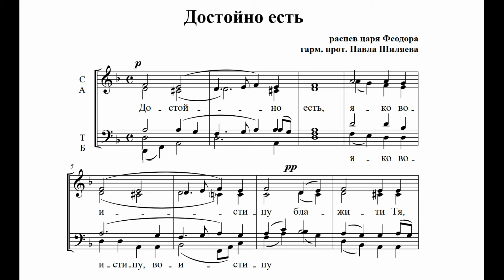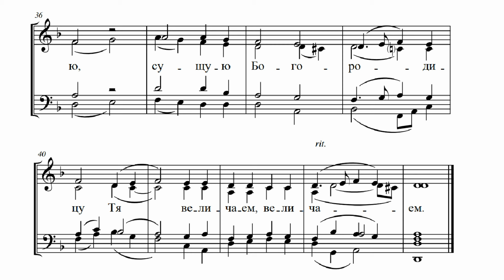Достойно есть распев царя Феодора, гарм. прот. П. Шиляева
Праздничный хор Минского Свято-Елисаветинского монастыря
регент И.Денисова

(ссылки на ноты прикреплены)
ЯндексДзен: